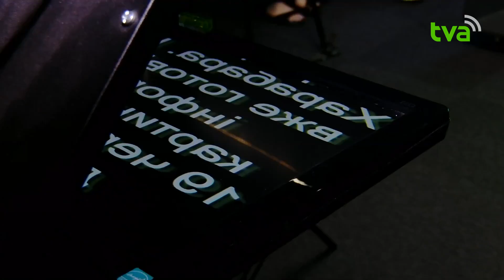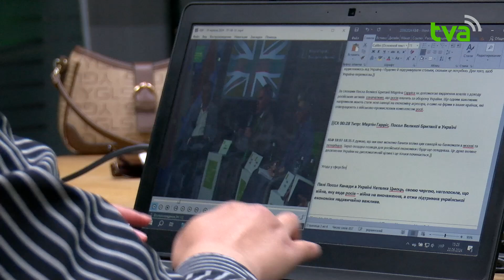У період літніх канікул студія ТВА традиційно набуває нового статусу-екскурсійної бази для школярів